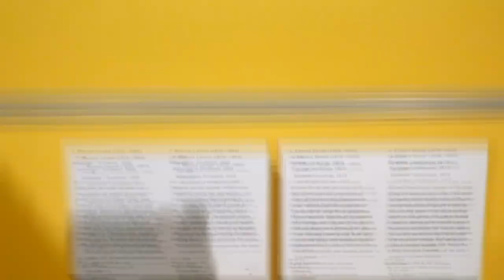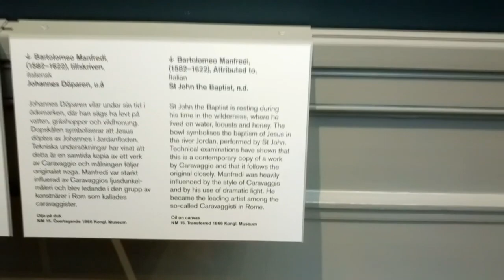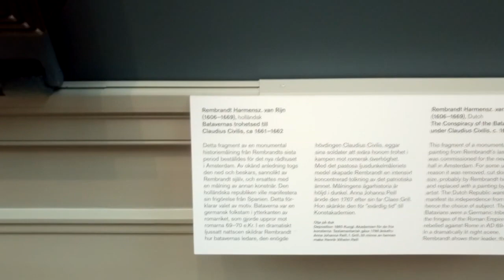Museu Nacional - Estocolmo, Suécia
Nós fomos ao Comic Con Estocolmo e é claro que não poderíamos deixar de ir no Museu!
Segue um pouquinho da nossa visita!
Quer ter o seu trabalho analisado ?

Pegue aqui a sua cópia gratuita do nosso e-book “10 Passos para Criação de Personagem”
SE CONECTE COM A GENTE
Para se inscrever na nossa lista VIP e receber conteúdos semanais e todas as novidades:
Twiiter SOBRE O BLACK FOX WORKSHOP
O Black Fox Workshop é uma iniciativa do Diego e da Mariana, co-fundadores do Black Fox Studio, um estúdio especializado em arte para games internacionais.
​Este projeto tem como objetivo disponibilizar material didático de alta qualidade sobre o ensino de arte e arte digital, em português, para o público brasileiro.
Diego fez parte da equipe de ilustradores da CD Projekt Red (The Witcher, GWENT e CyberPunk). Atualmente é Senior Concept Artist na Massive Entertainment, da Ubisoft, empresa responsável pelo "The Division 2" e a Mariana trabalha como freelancer para grandes empresas internacionais.

Já trabalharam para projetos de peso como uma das versões do jogo Final Fantasy, da SQUARE ENIX, no jogo Dying Light, da Warner bros/ Techland, para Bethesda Softworks (Unannounced Project), Applibot, no jogo Legends of the Cryptids .
E em jogos como O senhor dos Anéis, Guerra dos Tronos, Legend of the cryptids, Galaxy saga, The soul keeper, Pathfinder, Deity Wars, HellMarys, Hex.